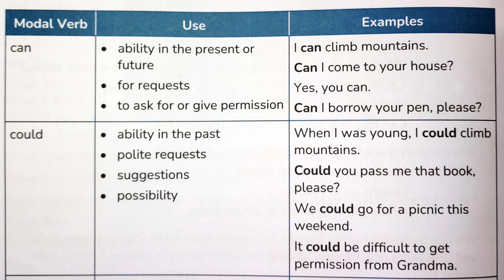Difference between Can and Could